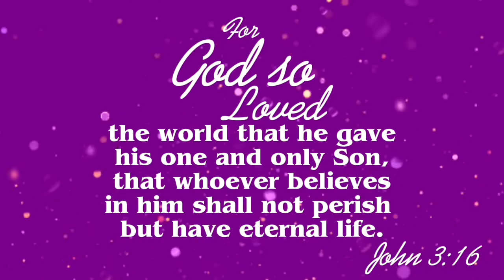Joel Diaz jr vs Robb Guy | FIGHT HIGHLIGHTS | BOXING KNOCKOUT